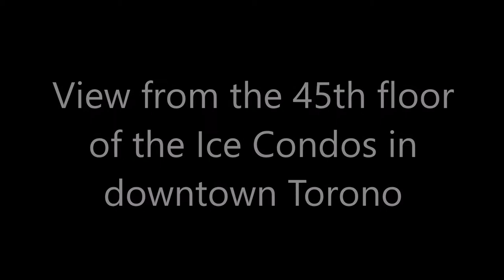Downtown Toronto - View from highrise condo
Amazing views from the 45th floor Ice Condos at 14 York Street downtown Toronto, Canada. Roger Centre, Air Canada Centre, and CN Tower all very close walking distance.